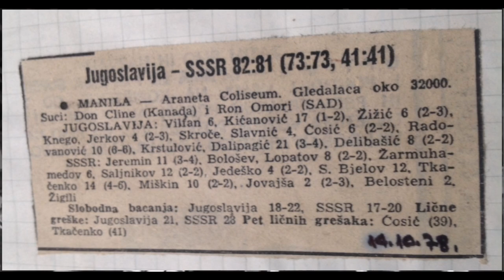Mirza Delibašić - Legenda YU košarke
Život jednog od najboljih košarkaša svih vremena...